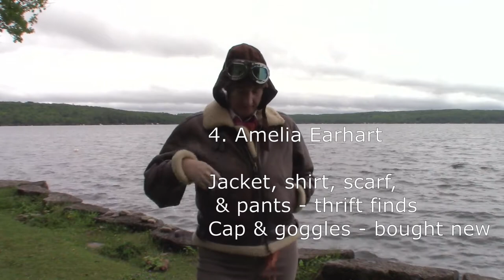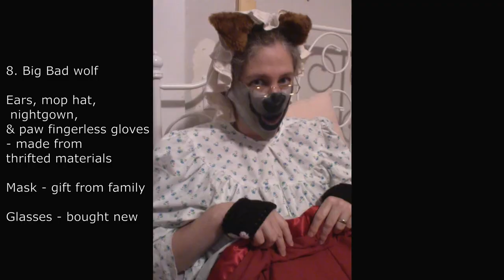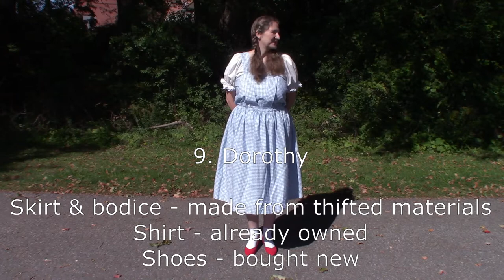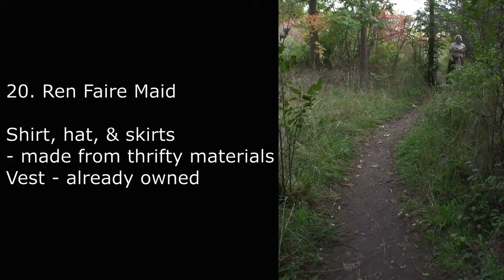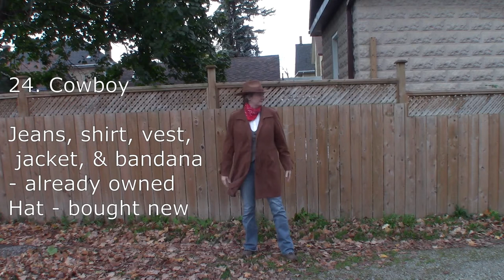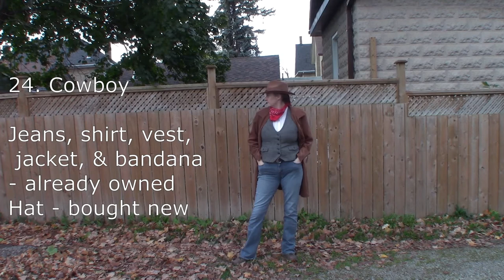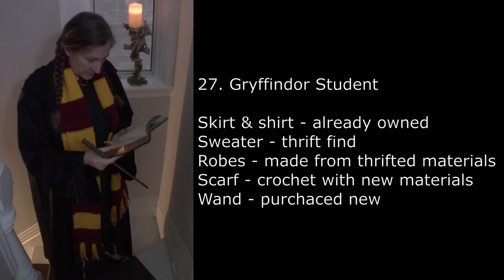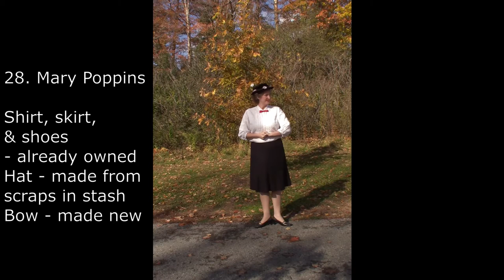31 Easy Thrifty Halloween Costumes – Challenge Completed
My goal for Halloween this year was to make it a thrifty Halloween.  I challenged myself to do 31 thrifty Halloween costumes.  Spoiler alert!  I succeeded!  Here are all 31 thrifty Halloween costumes.  There’s some historic, some characters, and some classic costumes.  There’s something for everyone.

1 – Clark Kent
2 – Cinderella
3 – Little Red Ridding Hood
4 – Amelia Earhart
5 – Little Bo Peep
6 – Robin Hood
7 – Pirate
8 – The Big Bad Wolf
9 – Dorothy = The Wizard of Oz
10 – 1970s Crochet
11 – Orange and Black Witch
12 – Viking
13 – Hogwarts Professor
14 – Celtic Warrior
15 – Animal
16 – Medieval Kirtle dress
17 – Jack O Lantern
18 – Devil
19 – Alice in Wonderland
20 – Ren Faire Maid
21 – 1980s
22 – Peter Pan
23 – Carrie
24 – Cowboy
25 – Raggedy Ann
26 – Charlie Chaplin
27 – Gryffindor student
28 – Mary Poppins
29 – Rosie the Riveter
30 – Professor Trelawney = Harry Potter
31 - Vampire